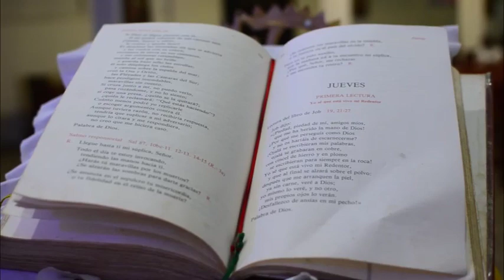LA HORA SANTA JUEVES 8 DE OCTUBRE